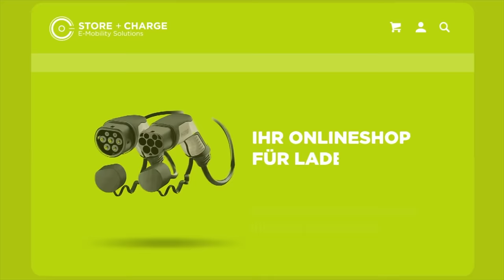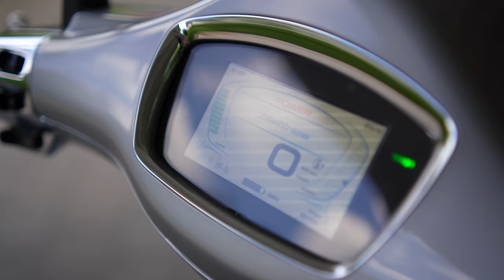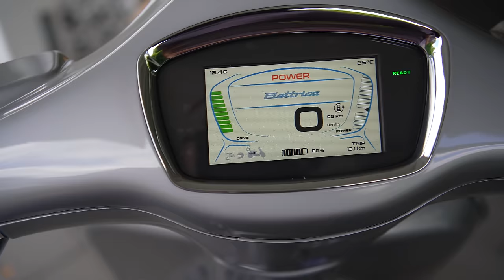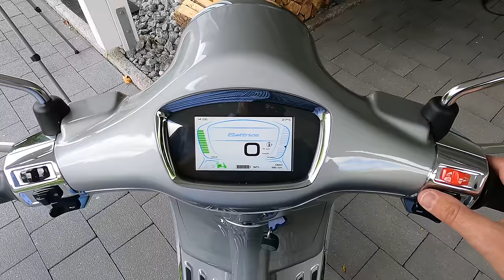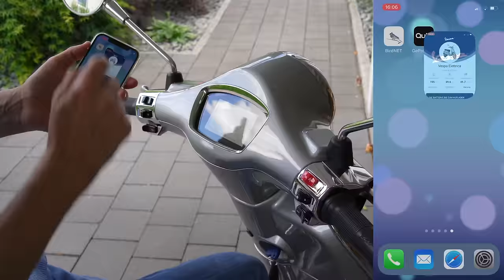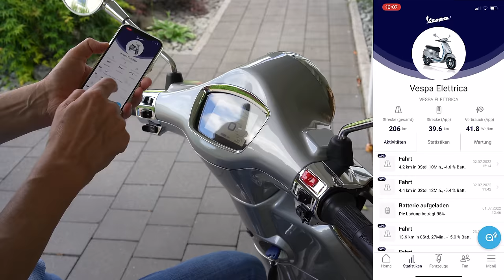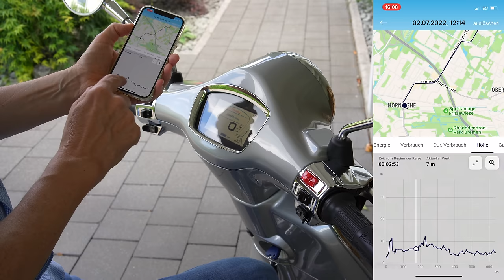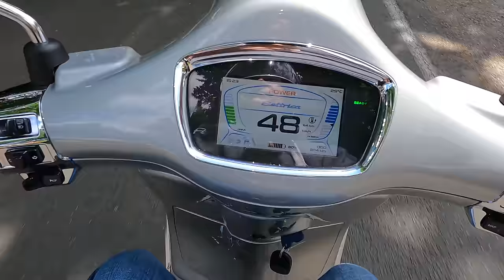Vespa Elettrica - Nur Fun mit dem Elektroroller? Fahren Reichweite Akku und ein paar echte Schwächen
Eine Vespa steht für Sommer, Sonne und italienisches dolce vita. Ich fahre die elektrische Vespa und finde für euch heraus was das E-Moped so kann, ob ich wirklich die versprochenen 100 km Reichweite habe und wie es mit der App-Konnektivität so steht. Wie passt die Vespa Elettrica in das typische italienische Klischee? Patzt die Vespa Elettrica am Ende vielleicht doch in den entscheidenden Kriterien? Wie fährt sich der Elektro-Roller? In das Vespa Design kann man sich ja eigentlich nur verlieben. Habe ich die Vespa Elettrica am Ende sogar so behalten? Das alles und noch mehr erfahrt ihr in diesem Video.

Elektroautos im Abo:
5.000 Freikilometer für dich, wenn du bei Instadrive ein Auto-Abo abschließt.

Maingau Autostrom:
Du bist auf der Suche nach einer flexiblen Ladelösung für Dein Elektroauto oder Dein Plug-in-Hybrid? Dann bist Du bei uns richtig